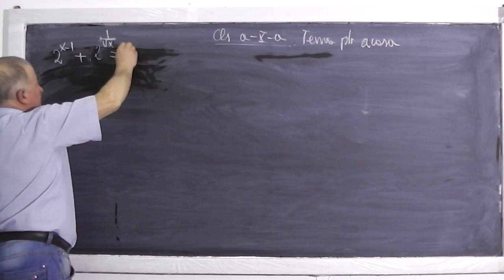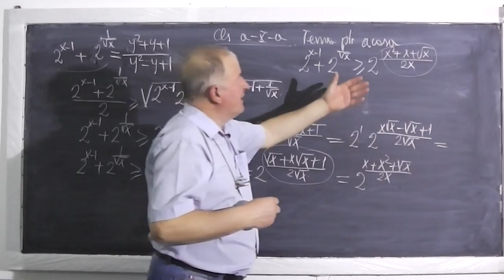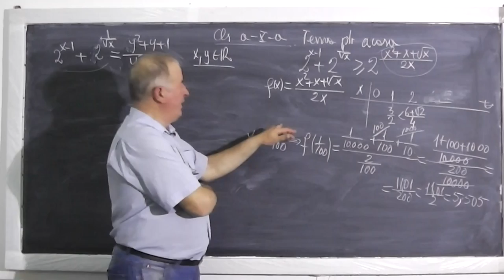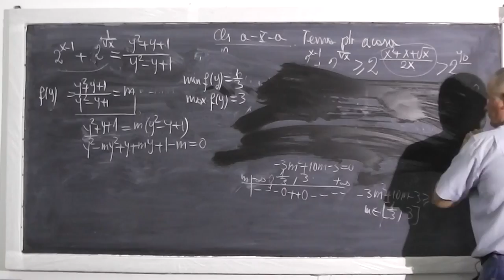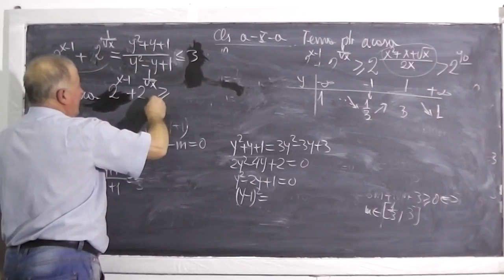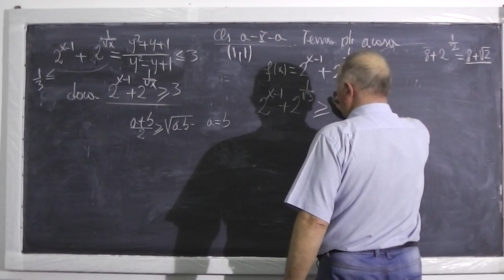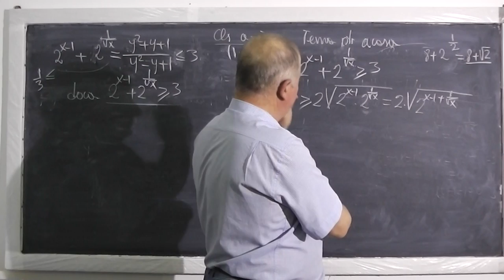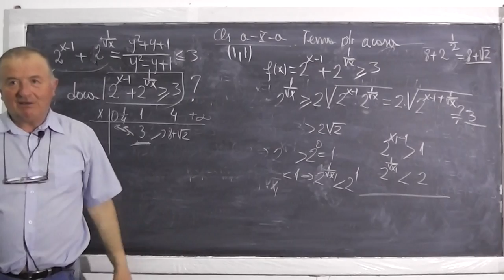Lectia 401 - O ecuatie atipica cu Andreea - Tema la matematica - Clasa 10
- In aceasta lectie de matematica rezolvam o ecuatie atipica si foarte interesanta la clasa a X-a. Daca lectia va este utila, as aprecia un Share sau Like